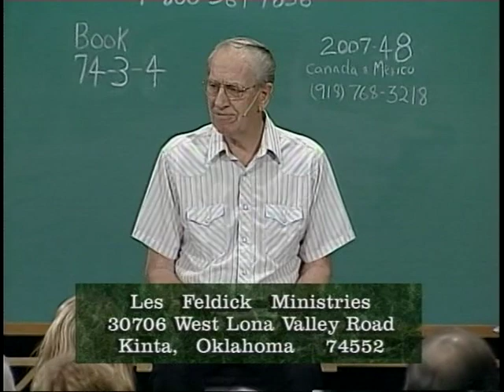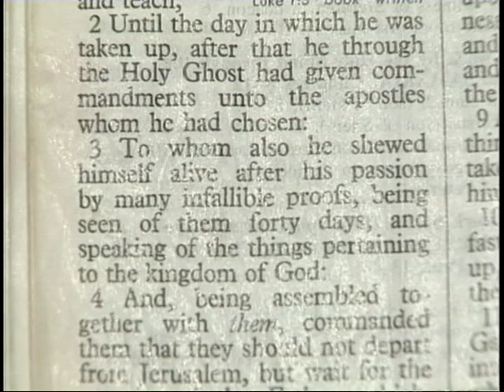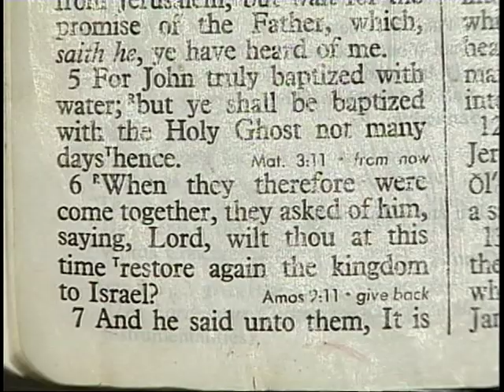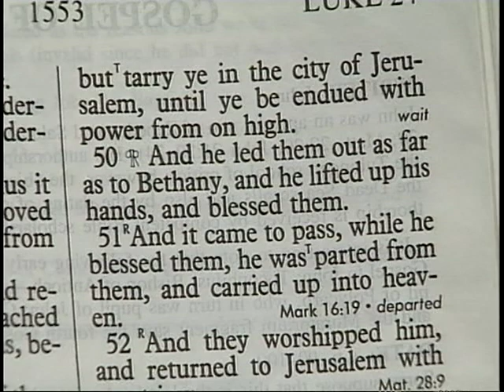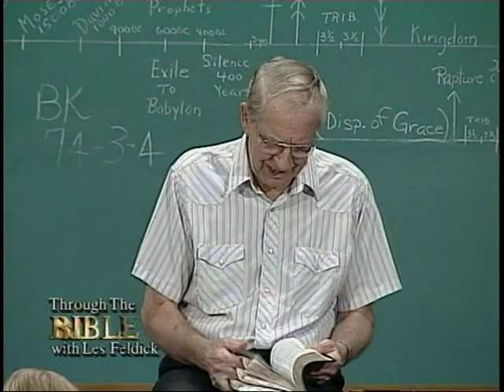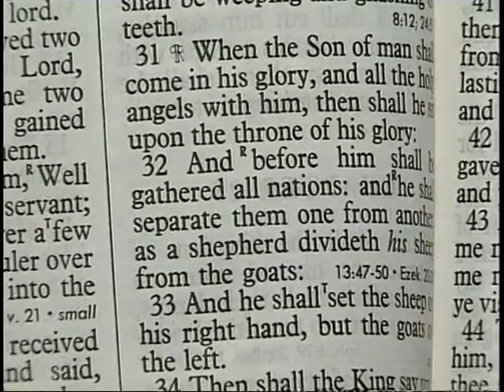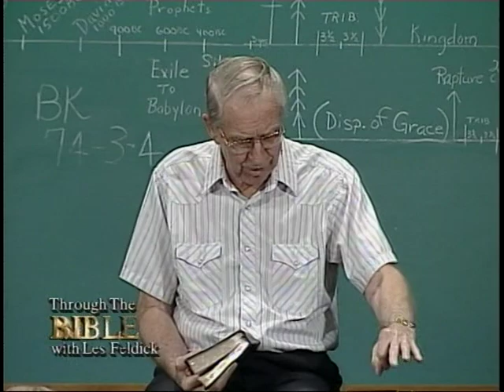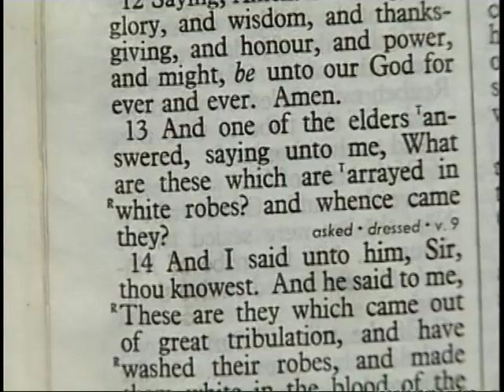888 - Les Feldick Bible Study - Lesson 3 Part 4 Book 74 - Connecting the Dots of Scripture - Part 12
Genesis through Revelation
Okay, good to see everybody back.  And for those of you joining us on television, we want to welcome you to a simple Bible study.  I want to keep it simple.  I shared again with somebody the other day, keep it simple.  My, so many people get all wrapped up in things that nobody can figure out.  But it’s not that difficult if you just keep it simple.  So, we’re just glad to have you on board. We trust you will study and learn to use the Scriptures so that you can study on your own.
Okay, my little wife is the one that keeps things moving, and she says we haven’t shown people our book again for a long time.  It’s eighty-eight questions with answers taken from our television material, and it’s been so well received.  We like to keep promoting it, because it’s probably one-of-a-kind and about the best $11 you can spend.  My, they make such wonderful gifts.
Okay, now we’re going to continue on with where we left off in the previous program, how we are connecting the dots through Scripture. We’ve moved from the call of Abraham and the appearance of the Nation of Israel; all leading up to the promises of a coming King and Kingdom.   Jesus came in fulfillment of all that.
Now, it was a legitimate offer.  I always compare it to when Israel went up to the Promised Land under Moses. What did God tell them?  Go in and take it.  It’s yours for the taking.  You won’t lose one drop of blood because I’m going to drive the Canaanites out.  But, did they believe it?  No, they didn’t believe it.  They had all kinds of excuses. The cities were well-fenced and the men were giants and, oh, they just whimpered all night.  So God sent them back out into the desert.
All right, now you have much the same thing at His first advent.  All the things were in place.  It was a valid offer.  Yes, hypothetically, they could have had it.  But God knew they wouldn’t.  So, the work of the cross was consummated because of Israel’s unbelief.  In their unbelief, they demanded His death.  But, you see, it was all so supernatural. As we’ve seen even today, Israel stoned the prophets.  Paul recognized that he was part of putting those followers of Jesus to death.  And Rome didn’t raise a fuss about that.  But the leaders of Israel were prompted, providentially, to bring Rome into the crucifixion, because He had to be lifted up.  He couldn’t be killed by stoning.  He had to be crucified. So that brought the Romans into the picture. That brought about, of course, the crucifixion and burial and His resurrection.
All right, now we’re going to move over into His post-resurrection after the 40 days in the resurrected body.  We’ll move into Acts chapter 1.  We are just trying to show how all of this unfolded according to God’s timetable.  But you have to understand the timetable to really understand where we are with regard to our doctrine.  What do we believe?   All right, Acts chapter 1, now it’s still Jewish.  Nothing pertaining to Gentiles as yet.  Saul of Tarsus hasn’t been saved as yet.  All right, verse 2.
Acts 1:2-3a
“Until the day in which he was taken up, (that is His ascension) after that he through the Holy Spirit had given commandments unto the apostles whom he had chosen: (That is the Eleven that are left.  Judas is gone.) 3. To whom also (to the Twelve, now Eleven) he showed himself alive after his passion…”  That is His death, burial, and resurrection.   Now, you know, there have been people down through the ages who tried to prove that the resurrection of Christ was a hoax.  But they invariably come away from it as believers, because there was so much proof of His resurrection.
Acts 1:3b
“…by many infallible proofs, being seen of them forty days,…” Forty days He spent with them in the resurrected body.  And it’s that forty day period with Christ that we get a hint on our eternal body.  It’s going to be a body fashioned after His resurrected body.  So, that’s the reason for these forty days.  You pick them up in the closing chapters of the gospels.
Acts 1:3c
“…being seen of them forty days, and speaking of the things pertaining to the kingdom of God.”  Now fortunately, here about a year or two ago, we spent a whole series of programs distinguishing the difference between the Kingdom of God, the Kingdom of Heaven, and the Body of Christ.  If you remember, the Kingdom of God is that overall sphere of God’s righteous influence and control: Heaven, the angels, all the Old Testament believers, all the New Testament believers.  Everything pertaining to God’s righteousness can be included in that overall circle The Kingdom of God.
But in the Kingdom of God is that future Kingdom of Heaven which is coming on the earth.